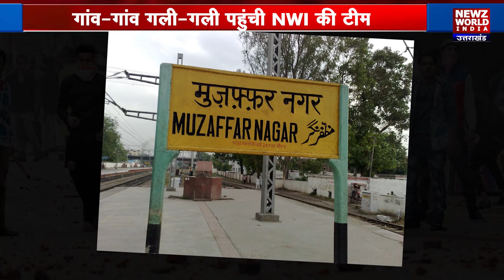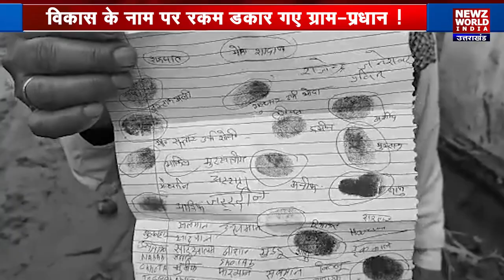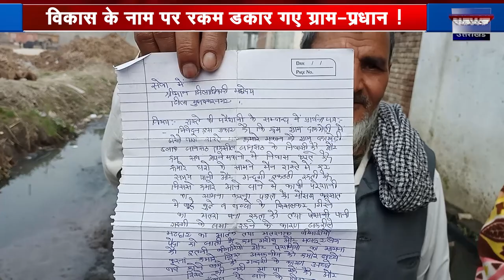बाबा टिकैत की कर्मभूमि का हाल हुआ बेहाल ! | muzzafarnager | baba tikait | News | Hindi News| NWInews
यूपी (up) का जिला मुजफ्फरनगर (muzzafarnager), सियासी स्तर पर हमेशा सुर्खियां बटोरने वाला शहर(city), लेकिन इसके इर्द-गिर्द आने वाले गांवों के हालात क्या हैं आज आप अपनी आंखों से देखिये. न्यूज वर्ल्ड इंडिया (newz world india) की टीम(team) सबसे पहले पहुंची, खेड़ी गांव(khedi village) जिसकी हालात बद से बदतर हैं... मानो यहां की सड़कों (roads)ने कभी जीवन में विकास कार्य देखा ही नहीं, सड़कों पर गंदे तालाब बने हुए हैं, हालत ये है कि, यहां लोगों को गंदगी और सड़कों के गड्ढों में भरे गंदे पानी से होकर गुजरना पड़ता है... यहां तक की इस गांव की सड़कों की वजह से यहां के लड़की (girls)लड़कों(boys) की रिश्ते नहीं होते तमाम शिकायतों के बाद भी आज तक इस गांव में सड़क निर्माण कार्य नहीं हो पाया है आजाद भारत(independent india) में यह लोग गंदगी और समस्या से आजाद नहीं हो पाए हैं पेश है हमारी खास रिपोर्ट
दरअसल यह गांव मुजफ्फरनगर (muzzaffarnagar) जिले का दाह खेड़ी गांव(khedi villege) है वही मुजफ्फरनगर जो दंगों की आग से पूरी दुनिया में मशहूर हुआ वही मुजफ्फरनगर जहां से बाबा टिकैत(baba tikat) ने किसानों(kisan) के लिए आंदोलनों (andolan)की रणनीति बनाई वहीं मुजफ्फरनगर जहां से किसानों(farmers) के मसीहा बाबा टिकैत (baba tiket)ने अपनी भारतीय किसान यूनियन (bhartiya kisan union)का निर्माण किया वहीं मुजफ्फरनगर जहां की गुड़ की मंडी सबसे ज्यादा मशहूर है और यहां गुड़ की मंडी (gud) के रेट खोलती है सभी जगह उसे रेटों पर गुड खरीदा और बेचा जाता है, लेकिन देश की आजादी के इतने साल बाद भी यहां के लोग गंदगी और समस्याओं से आजाद नहीं हो पाएगा..।